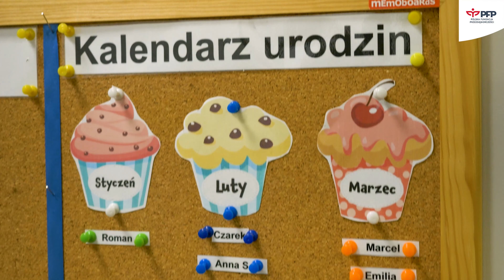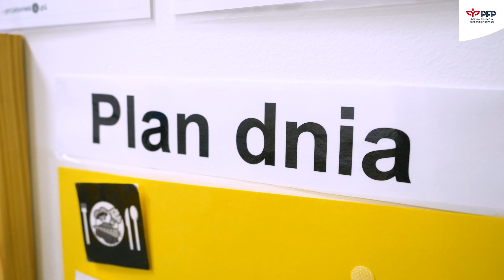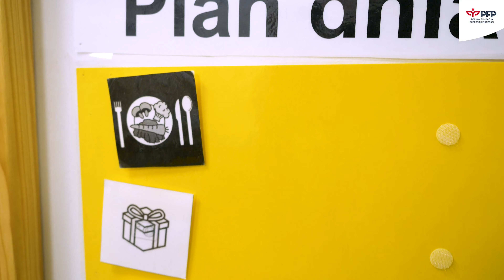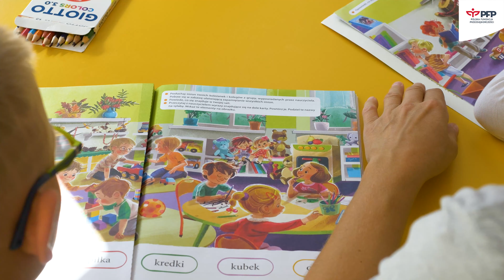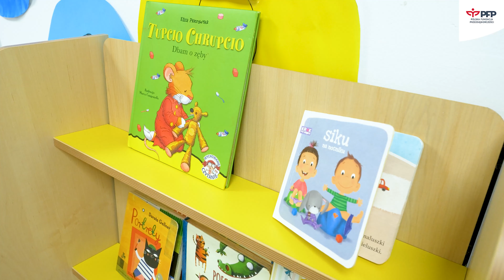Zakładam własną firmę - przedszkole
W kolejnym odcinku naszego cyklu "Zakładam własną firmę" pokazujemy co trzeba wiedzieć, aby założyć prywatne przedszkole.
Zachęcamy do oglądania!